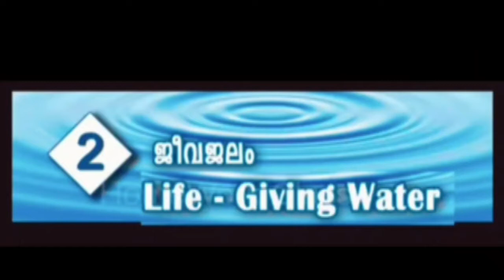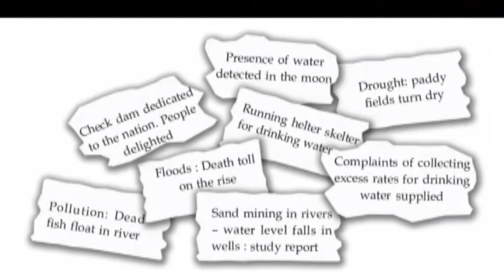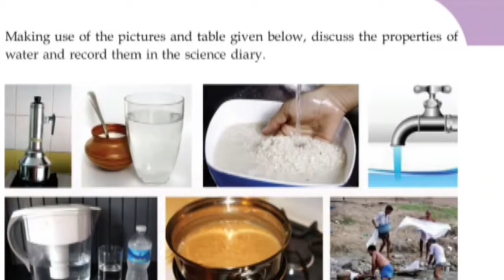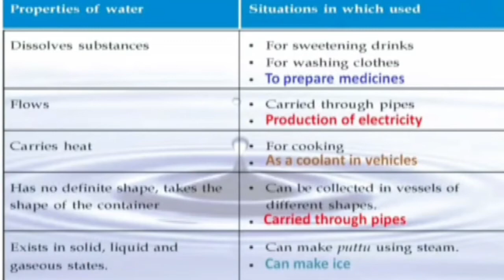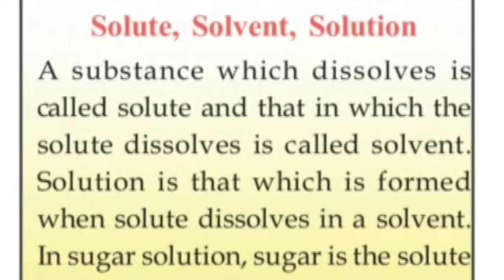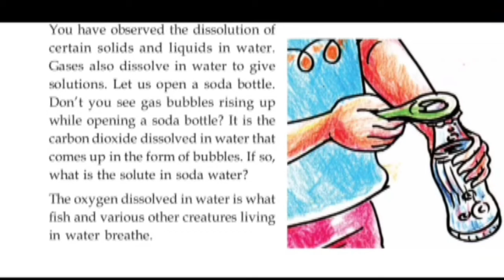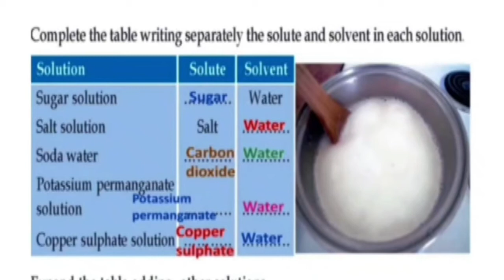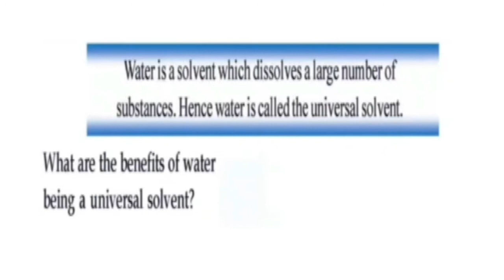5TH BASIC SCIENCE UNIT 2 PART 1